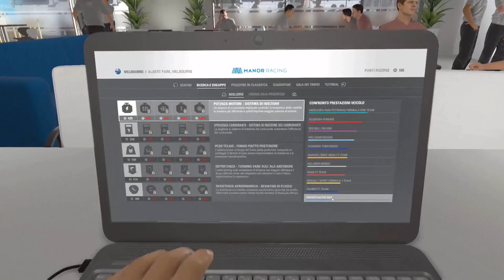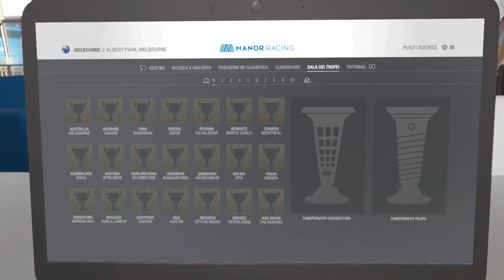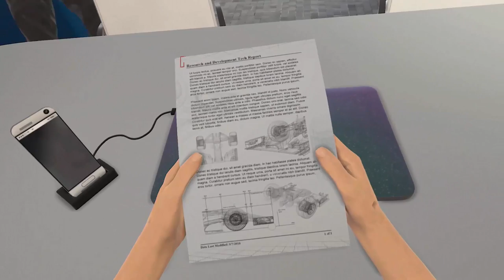F1 2016 ● Ep.1 Welcome in Manor Racing (L'inizio) | Australia ● Gameplay/Let's Play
Primo episodio della nuova serie incentrata sul gioco "F1 2016" per PS4.

Iniziamo questa entusiasmante (si spera!) carriera!

Intro by: ItzYoung